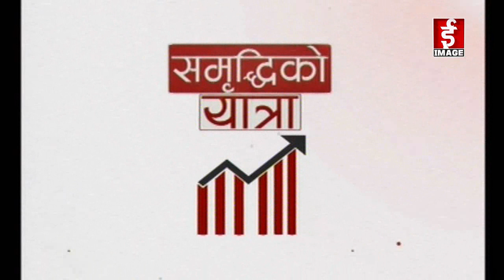Samriddhi Ko Yatra - Interview with Lekhraj Bhatta - 2076 - 09 - 01